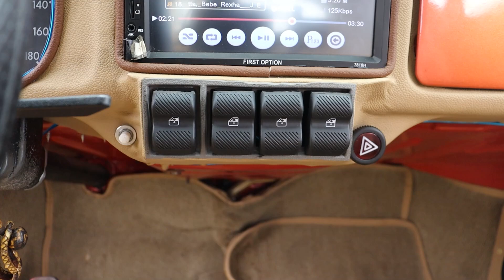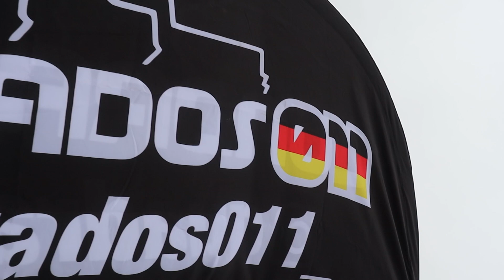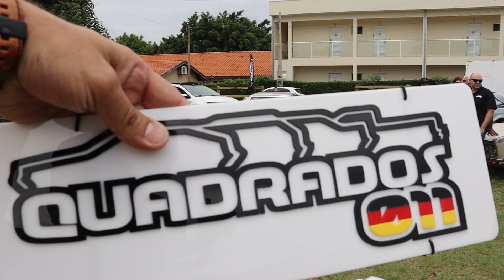ENCONTRO DE QUADRADOS EM BOITUVA - @QUADRADOS011_ | O ENTUSIASTA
No vídeo de hoje fui para o encontro do quadrados 011 e levarei voces junto comigo, acompanha que só tem nave!
CONTATO DO FUSCA: (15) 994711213 SERGIO
Agora sem demora, vamos ao que interessa!!